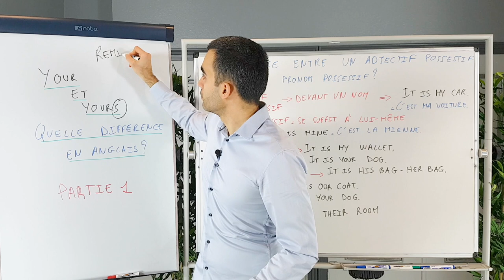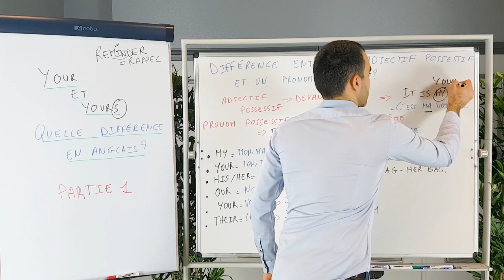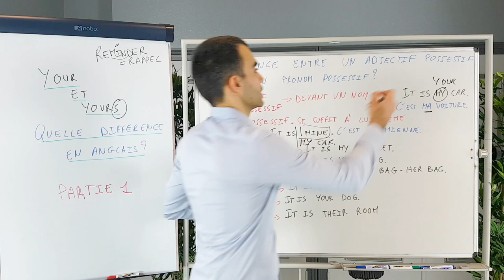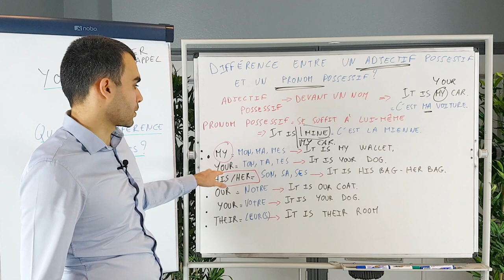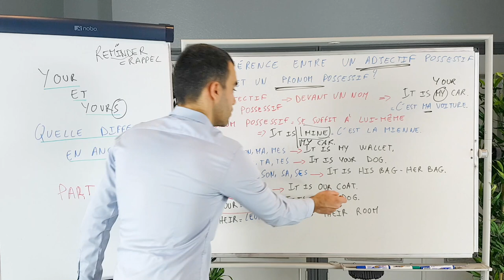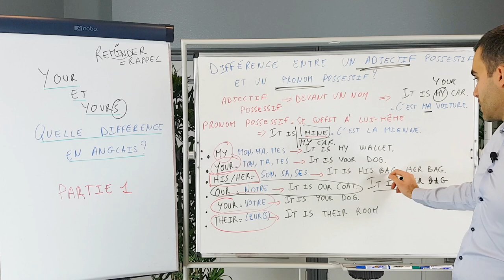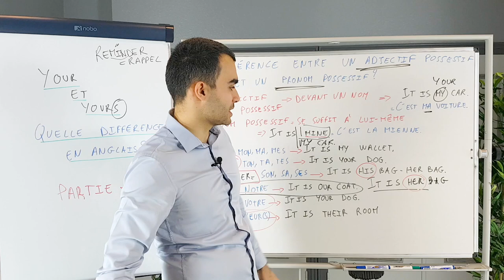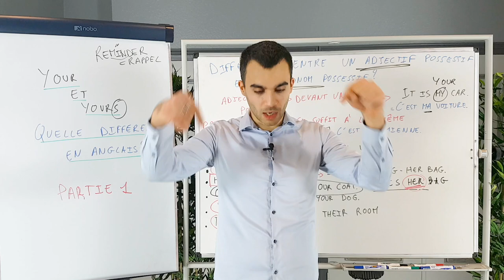Your et Yours quelle différence en anglais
🇬🇧 Votre kit complet et GRATUIT pour apprendre ou reprendre l’anglais dans les 5’ qui suivent
(37 pages illustrées pour apprendre l’anglais en vous faisant plaisir)

🇬🇧 Ispeakspokespoken c’est quoi ?

et une chaîne Youtube
pour vous aider à apprendre l’anglais en vous faisant plaisir.

Cette chaîne est faite pour vous si :

➡️ vous avez du mal à trouver le temps et l’envie d’apprendre l’anglais
➡️ parler en anglais en public vous stresse et vous angoisse au point
de vouloir abandonner cette langue
➡️ vous avez du mal à mémoriser le vocabulaire et vous avez
un mal fou à l’apprendre
➡️ l’un de vos plus gros obstacle est la prononciation en anglais
et ça vous empêche de communiquer correctement

Sur Ispeakspokespoken, on partage avec vous :

➡️ des méthodes qui vous permettent d’apprendre l’anglais en vous amusant
      (fini les méthodes ennuyeuses et démotivantes, on garde que celles qui marchent vraiment)
➡️ le vocabulaire essentiel et comment le retenir une bonne fois pour toutes
➡️ des exemples et des exercices concrets pour apprendre la grammaire facilement
➡️ où et comment trouver des gens avec qui pratiquer la langue
➡️ comment apprendre la conjugaison sans en faire des cauchemars

Que vous soyez débutant, grand débutant, que vous ayez 15, 20 ou 80 ans,
cette chaîne est faite pour vous si vous voulez apprendre ou reprendre l’anglais
en y prenant du plaisir.

🇬🇧 Envie d’apprendre une autre langue ?